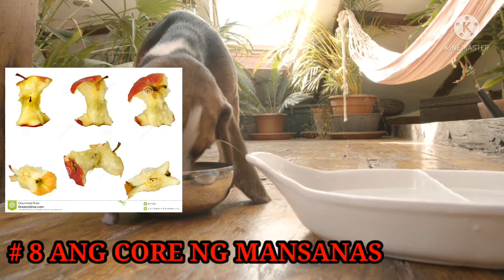ANUNG MGA PAGKAIN ANG NAKAKLASON SA MGA ASO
Welcome po kayo sa aking cahnnel sana po ay kapulutan niyo ng kaalaman ang video po na ito kung saan ay malalaman niyo ang mga nakakalason na pagkain para sa aso, dapat lang po natin laging pangalagaan abg ating mga alagang aso o hayop sa loob at labas ng ating tahanan.ANUNG MGA PAGKAIN ANG NAKAKLASON SA MGA ASO | LASON | PAGKAIN | ANU | REEKEE cholate ubas kape keso sibuyas bawang macademia nuts cat food#gatas#avocado#asukal#core ng mansanas